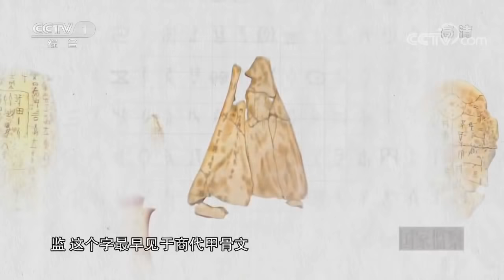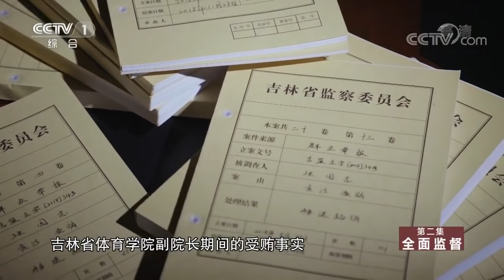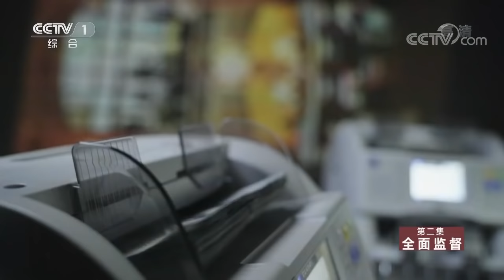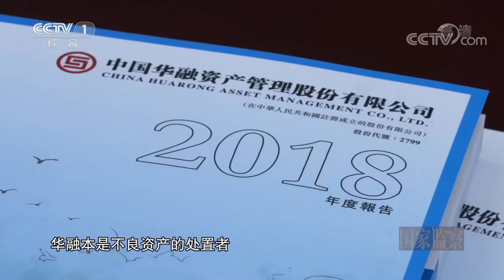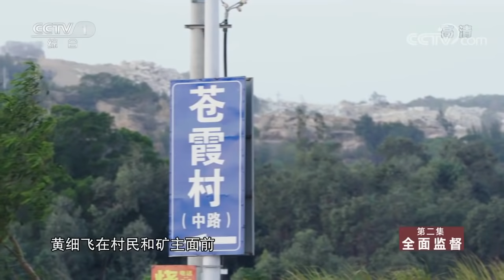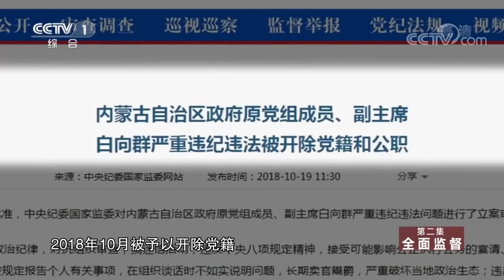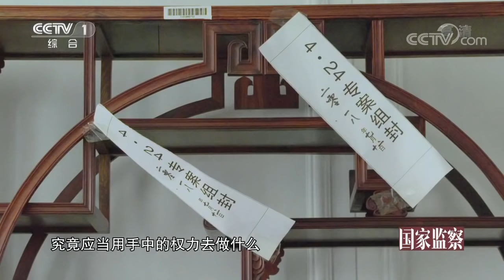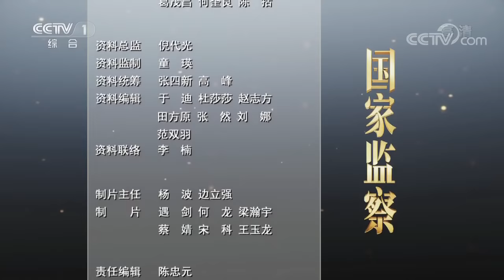《国家监察》第二集：全面监督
恭祝全球華人春节快乐！生活幸福！身体健康！